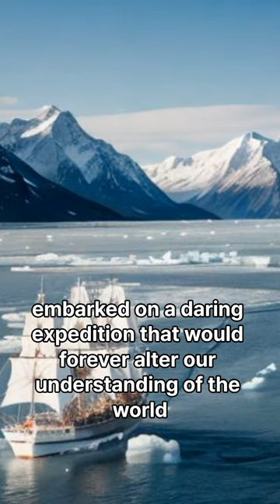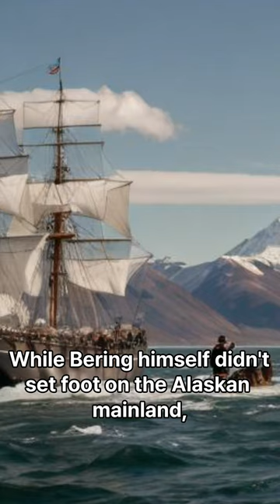Vitus Bering - Discovery of Alaska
Vitus Bering - Discovery of Alaska. This video is about Vitus Bering and his exploration.